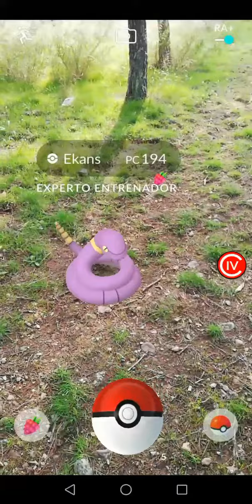Parte 2: ⚡ Review rápida 👓 Opción RA+ de Pokémon GO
ACTUALIZACIÓN:⚡ Review rápida 👓 Opción RA+ de Pokémon GO

Mi PC:
PROCESADOR: Intel Core i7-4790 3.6Ghz
PLACA BASE: Gigabyte GA-H81M-HD3
RAM: G.Skill Aegis DDR3 1600 PC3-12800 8GB (X2)
GRÁFICA: Palit GeForce GTX1070 8GB GDDR5

¿Qué os ha parecido este gameplay de Pokemon GO?

VVV--Sigue leyendo---VVV

Probamos rápidamente la nueva opción de Pokemon GO RA+ para ver que tal funciona y que tal se ve.

Bienvenidos Depredadores, os presento mi canal. El cual principalmente estará dedicado a intentar haceros pasar un buen rato con mi contenido, que, pese a en su mayoría ser gameplays, también tendrá impresión 3D, experimentos, proyectos DIY, vlogs... Y sobre todo, tolonterías varias.
Vamos, lo que me dé la gana, que para eso es mi canal 😜
No esperéis un horario fijo, haré lo que me plazca.¡MUAHAHAHAHAHA!
Fuck yeah!